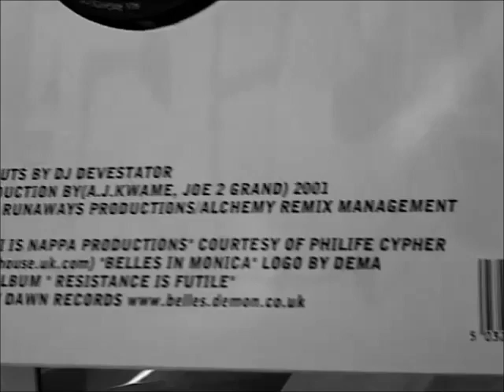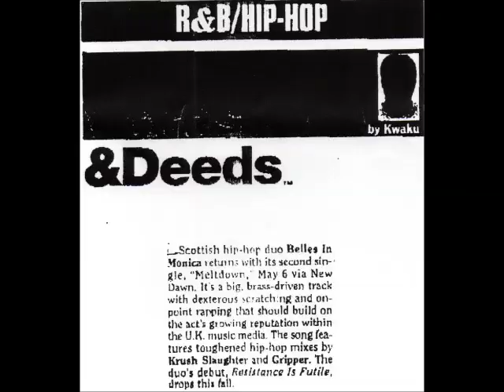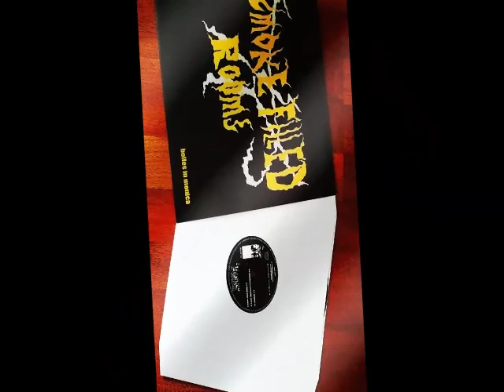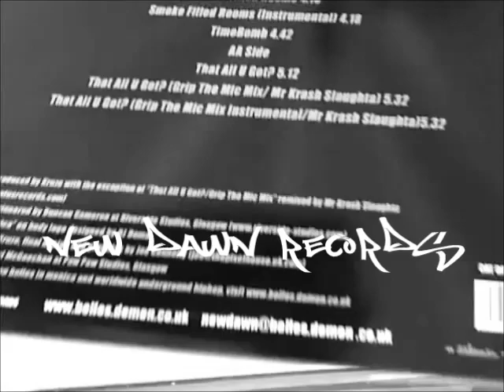New Dawn Records 12" Vinyl Hip Hop Releases - Belles in Monica - The Singles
Limited vinyl available of the singles "Y'All Under Surveillance", "Meltdown", "What D'Ya Need / Skitzophonetic" & "Smoke Filled Rooms" by hiphop crew Belles in Monica released by New Dawn Records

Mint condition, 200 gram 12" vinyl, 33 rpm original covers with white paper inner sleeves.  for more information.  We ship direct to the public & retail in any location worldwide.

Tracks were released in digital formats for the first time in 2019, distributed by Ingrooves, and can be heard at the group's Soundcloud . Also on Spotify, Apple, Deezer, Amazon & Beatport.